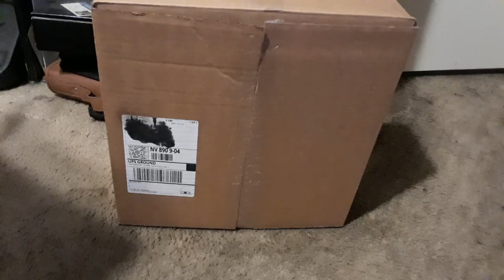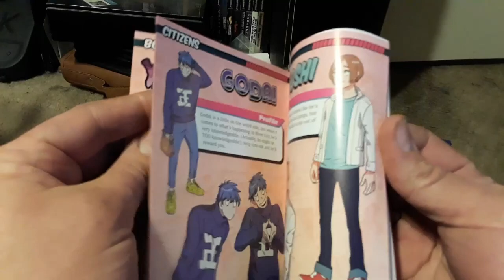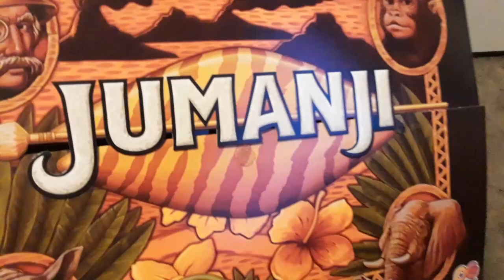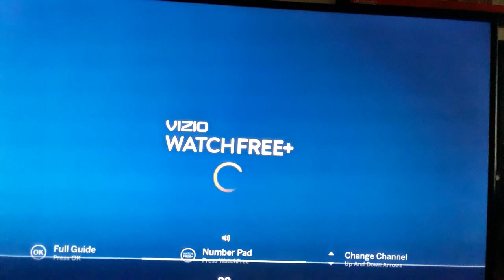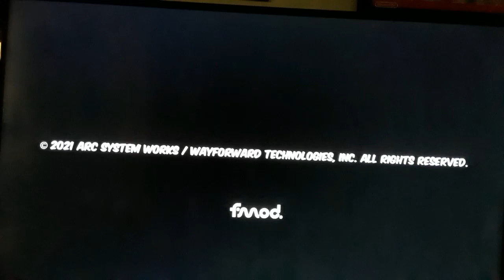Limited Run Games #12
Episode #12 of limited run games